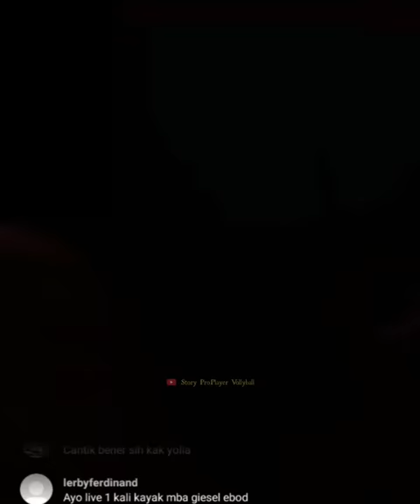detik-detik Yolla Yuliana dilamar Kekasihnya ko Vincent | Romantis banget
sc : INSTAGRAM
Yolla Yuliana